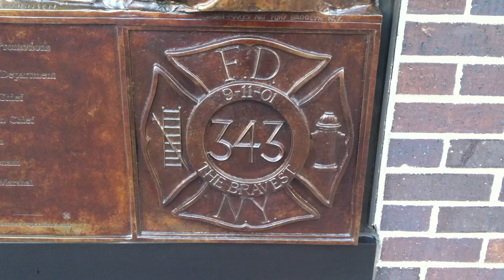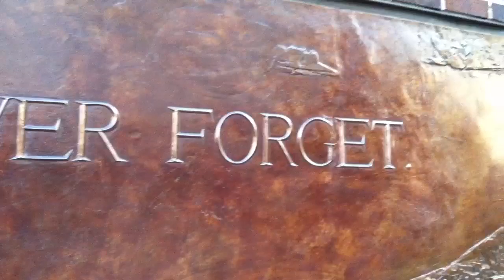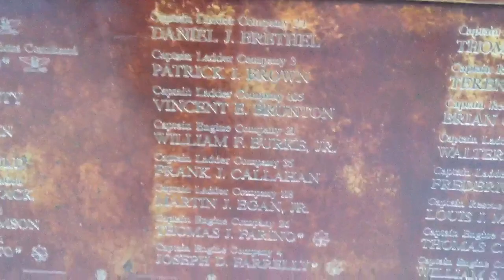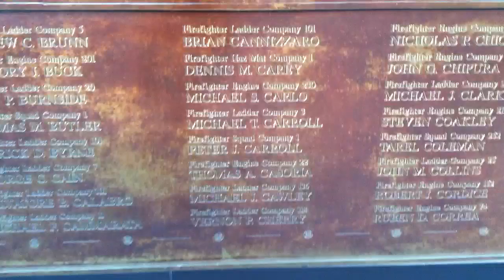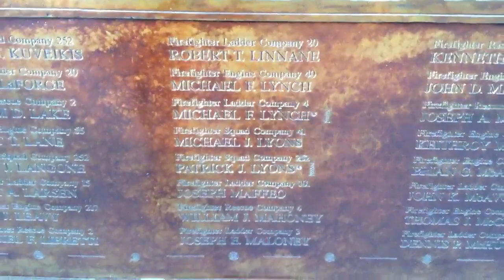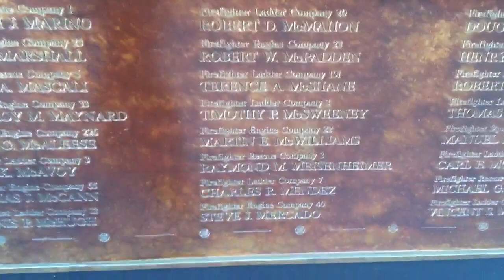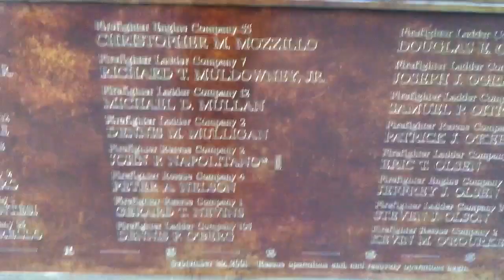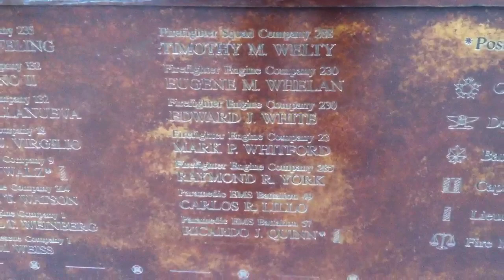FDNY - Tower Ladder 343 - 12/19/12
FDNY - Onscene - 12/19/12 - READ Further For More Info .. View In "HD"

TEN House - Located at the WTC

Seen here is the Bronze Memorial on the side of the house ...

Met Henry (Heard in Background) and he is a great fella ...
Thank You Henry for never letting us forget .